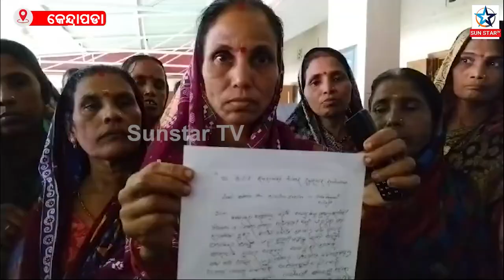Residents of Rajkanika in a miserable condition after the Cyclone 'Dana'.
ଚାଲିଯାଇଛି ବାତ୍ୟା ଦାନା କିନ୍ତୁ ଦେଇ ଯାଇଛି ଦୁଃଖ. ବାତ୍ୟାରେ ଶୁଣିବାକୁ କେହିନାହିଁ, ନା ପଞ୍ଚାୟତ ସରପଞ୍ଚ ଙ୍କର ଦେଖା ମିଳିଲା ନା ବ୍ଲକ ପ୍ରଶାସନର |